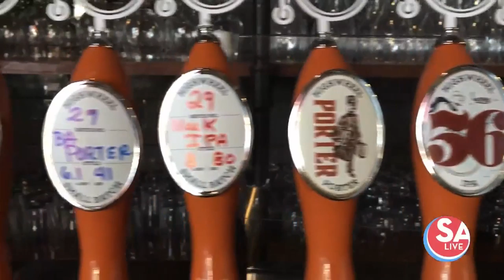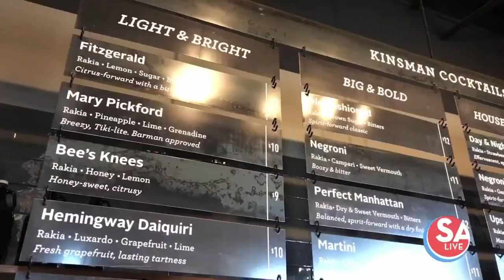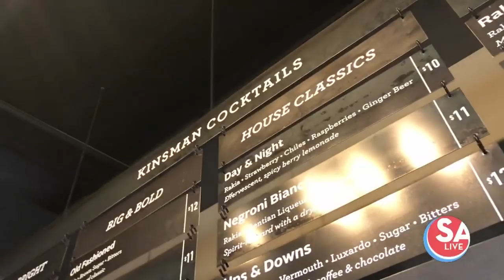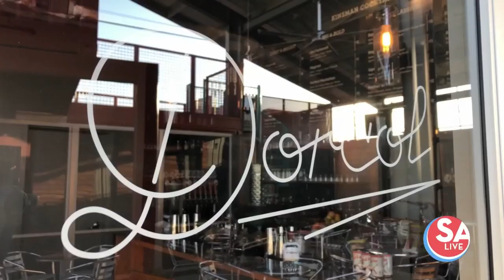Dorcol Distillery shares their unique craft cocktails | SA Live | KSAT 12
Find out what makes these craft cocktails and craft beer so unique.